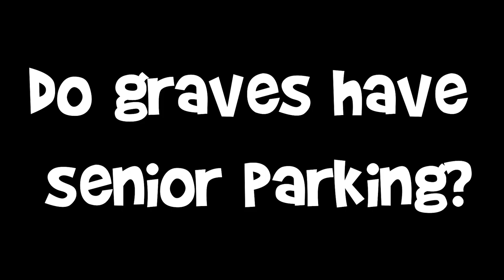🚗🧓 GTA V Machinima: The Hilarious Pressure of Parking Problems for Seniors and Primates! 🐒😂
In this side-splitting GTA V machinima, we delve into the everyday struggles of parking, showing how it can become a major challenge for both seniors and primates! 🚙😅 From tight spots to tricky maneuvers, watch as our characters navigate these parking dilemmas with hilarious results.

Experience the comedic chaos as seniors and monkeys alike face the pressure of finding that perfect parking spot. Will they handle the situation with grace, or will things spiral into a parking lot fiasco? 🤔🐒

Brought to life using GTA V characters and expertly edited with Adobe Premiere, this animated short film combines sharp humor with relatable scenarios. Get ready for a laugh-out-loud adventure as we explore the lighter side of parking struggles.